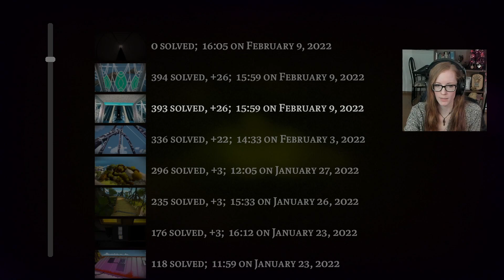The White Box | The Witness Let's Play | Ep 15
Hello, travelers - today we reach a mysterious box...

As this is a first-time playthrough, please no spoilers or backseating.